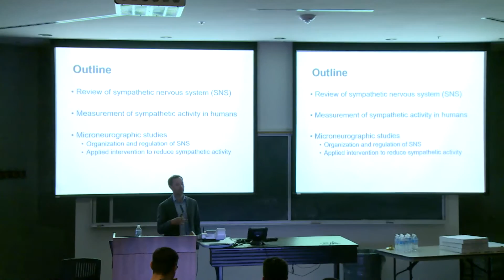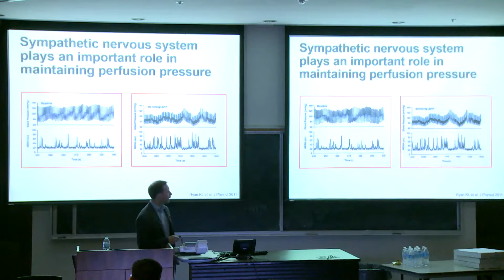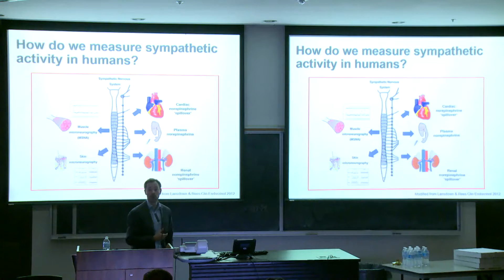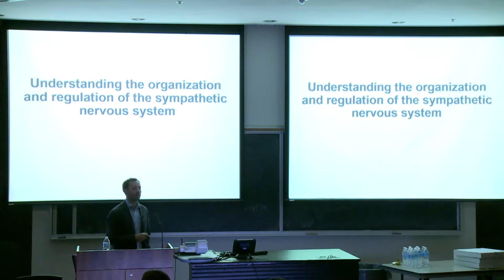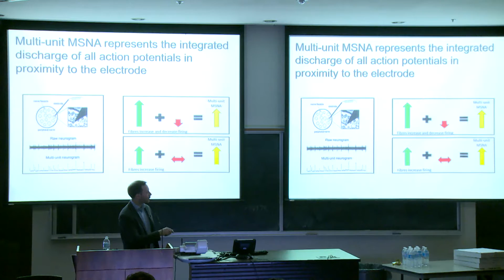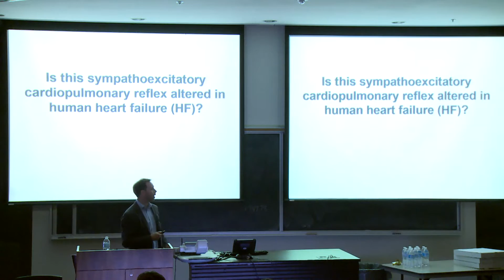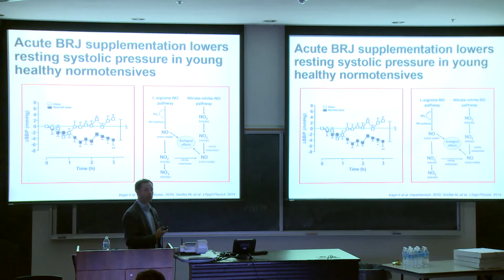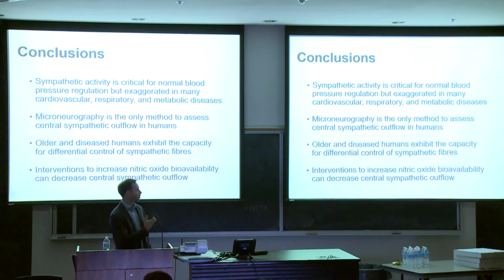Cardiovascular Scientist Seminar Feb 27, 2017 Dr. Philip Millar with Intro by Dr. Jeff Wichtel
Description: Cardiovascular Scientist Seminar Feb 27, 2017 with CCVI Executive Faculty, Dr. Philip Millar, and Intro by OVC Dean, Dr. Jeff Wichtel.

The Centre for Cardiovascular Investigations (CCVI) launches its Cardiovascular Scientist Seminar series.

OVC PATHOBIOLOGY Room 1800, 1-2pm
Featuring cardiovascular research from CCVI Executive Faculty, Dr. Philip Millar and Dr. Tarek Saleh.
Google: Cardiovascular Research Guelph